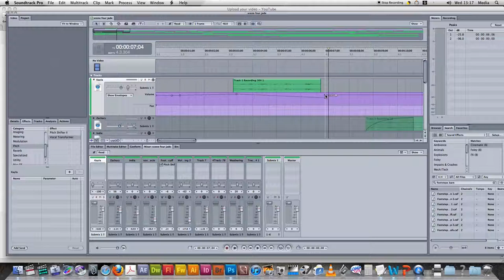Editing and sound envelopes in soundtrack pro: Sound envelopes.